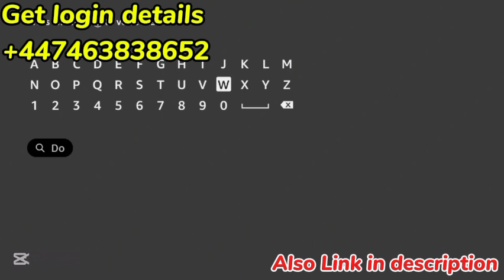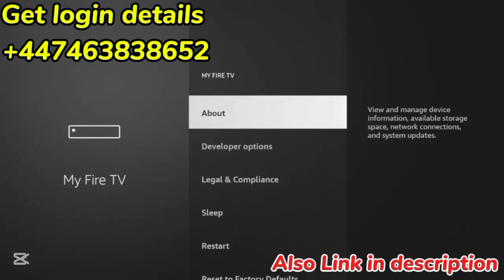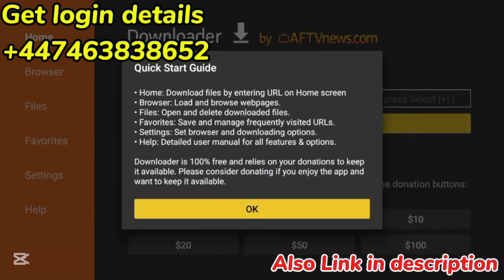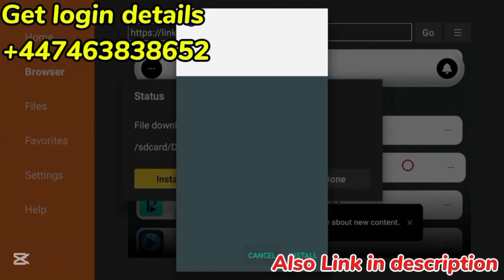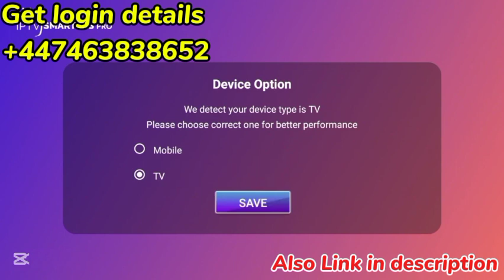How to Install IPTV Smarters on Any Firestick, Fire TV Cube & Fire TV Device – Easy Guide!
listas iptv 2024
iptv movies
iptv smarters
iptv gratis 2024
app iptv
apollo iptv
air player iptv
albkanale iptv
iptv bd
iptv bangladesh
iptv best
best iptv 2024
b1g iptv
best iptv box
best iptv box 2024
iptv codes 2024
iptv channel list
iptv channels
como instalar iptv smarters pro en tv
iptv dojo
iptv download
iptv downloader code
iptv demo
dev iptv pro
duplecast iptv
iptv en roku
iptv en vivo
emby iptv
enigma2 iptv
firestick iptv
free iptv for android tv
free iptv app for samsung smart tv
iptv great
geo iptv
iptv how to add favorites
iptv in usa
install iptv smarters on firestick
iron pro iptv
iptv stream player iptv player
iptv job
iptv japan
kero tv iptv
iptv services 2024
iptv subscription
iptv roku tv
iptv reviews 2024
iptv reviews
iptv roku tv
iptv thrill
iptv tv
the best iptv service 2024
top iptv 2024
iptv url for android tv
uhf iptv
iptv valley
ventox iptv player
iptv xtream codes 2024
windows iptv player
vonwik iptv
iptv,
iptv smarters pro,
iptv smarters pro xtream code,
iptv on fire tv stick 4k,
iptv free live tv,
iptv firestick,
iptv smarters pro samsung tv,
iptv smarters,
iptv uk,
iptv smarters pro كود مجاني 2023,
iptv smart player,
iptv apple tv,
iptv amazon fire stick,
iptv app,
iptv app for firestick,
iptv android tv,
iptv apple tv 4k,
iptv android,
iptv app for android tv,
iptv apk,
iptv android box,
app iptv,
apple tv iptv,
apollo iptv,
amine raghib iptv,
authorization failed for above host iptv smarters,
air player iptv,
apple tv 4k iptv,
app iptv android tv,
albkanale iptv,
ads iptv,
iptv box,
iptv bd,
iptv buffering problem,
iptv bangladesh,
iptv buffering on firestick,
iptv box uk,
iptv box setup,
iptv business,
iptv best,
iptv blocked by internet provider,
best iptv 2024,
best iptv,
best iptv player,
best iptv app,
bsnl iptv,
best iptv player for firestick 4k,
best iptv service,
b1g iptv,
best iptv box,
iptv codes 2024,
iptv codes,
iptv channel list,
iptv channels,
iptv chromecast,
iptv crackdown,
iptv codes for firestick,
iptv code 2023 free,
iptv channels not working,
iptv carplay,
code iptv,
code iptv gratuit 2024,
chromecast iptv,
como funciona iptv,
como vender iptv,
como usar iptv smarters pro,
cloudy iptv,
canada iptv,
como instalar iptv,
iptv download for firestick,
iptv downloader code,
iptv downloader,
iptv download android tv,
iptv download samsung tv,
iptv demo,
iptv download smart tv,
iptv docker,
iptv discord,
iptv devices,
hd iptv,
hd iptv firestick,
hd iptv review,
hd iptv code,
download iptv smarters pro on firestick,
dev iptv pro,
duplecast iptv,
download iptv onto firestick,
dev iptv pro code,
download iptv on smart tv,
iptv extreme pro,
iptv explained,
iptv extreme,
iptv epg not working,
iptv extreme code free,
iptv epg,
iptv error playing channel fix,
iptv expert,
iptv ethiopia,
iptv encoder,
excitel iptv,
epg iptv,
epg source for iptv,
excitel iptv plan,
extreme iptv,
emby iptv,
eagle iptv,
e vision iptv activation code 2024,
elite iptv,
enigma2 iptv,
iptv free,
iptv firestick uk,
iptv free live tv android,
iptv free live tv android phone,
iptv for iphone,
iptv football,
iptv for android phone,
iptv for samsung smart tv,
free iptv,
firestick iptv,
free iptv on smart tv,
firestick iptv setup,
free iptv smarters pro codes,
firestick iptv smarters app,
fire tv stick 4k iptv,
formuler z11 pro max iptv,
iptv guide,
iptv gratis 2024,
iptv google ads,
iptv google tv,
iptv gratuit,
iptv gratis,
iptv google chromecast,
iptv github free live tv,
iptv genius,
iptv great,
google ads iptv,
gse smart iptv,
geo iptv,
goline iptv,
guru iptv,
gogo iptv,
goline iptv code,
gamma iptv,
google chromecast iptv,
ghost iptv,
iptv how to set up,
iptv how it works,
iptv hisense smart tv,
iptv hormuud,
iptv how to use,
iptv hindi,
iptv how to download,
iptv how to,
iptv hindi channel,
iptv how to use in mobile,
Iptv
iptv in uk,
iptv install firestick,
iptv iphone app free,
install iptv on firestick,
install iptv on smart tv,
iron pro iptv,
illegal iptv,
iphone iptv,
india iptv,
instalar iptv smarters pro,
iphone iptv smart player,